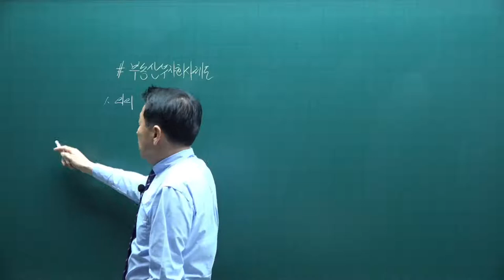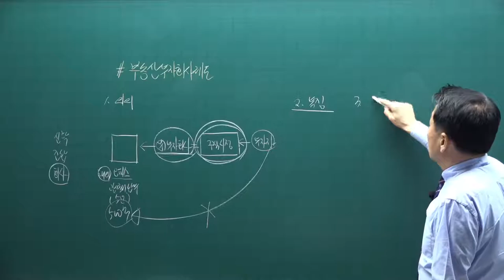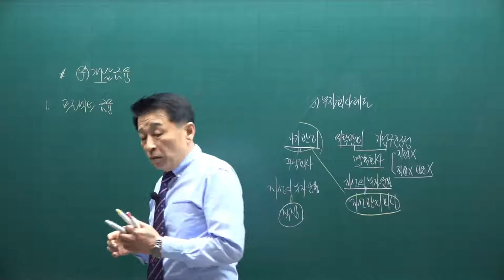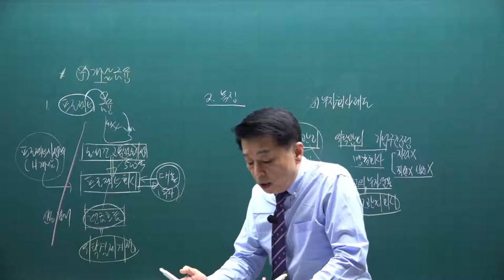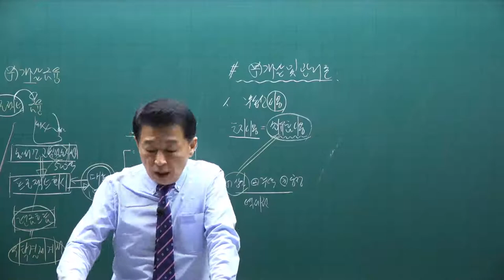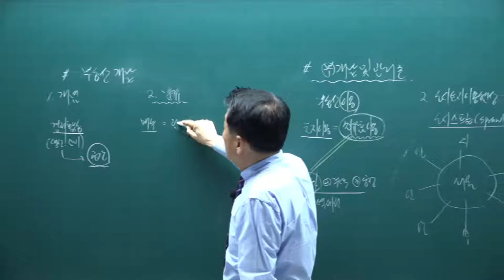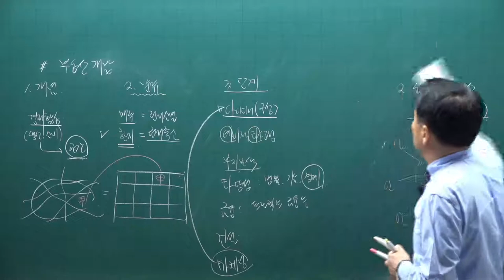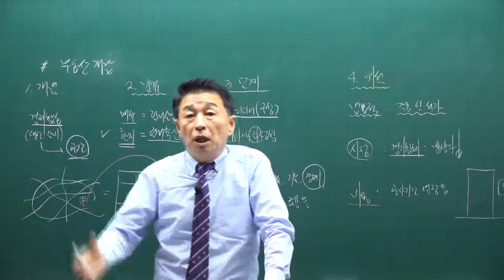[공전무] 2021년 공인중개사 학개론 기초입문 11-18